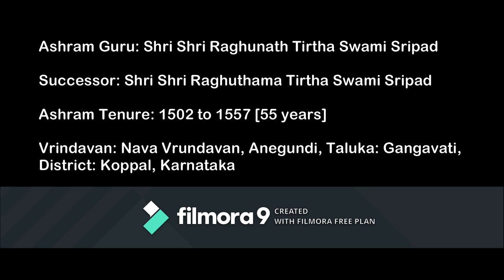Shri Raghuvarya Tirtha Mahima – By Shri Shri 1008 Shri Satyatmatirtha Swami Sripad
लक्ष्मी नृसिंह प्रसीदतु

A brief description of the illustrious & magnanimous personality of Shri Shri 1008 Shri Raghuvarya Tirtha Sripad, who was 12th successor after Sriman Madhvacharya to adorn the pontificate seat of Srimad Uttaradi Math.

The great seer occupied the peetha of Uttaradi Math for a period of 55 years.

His biggest blessing to the Madhwa community is the form of his ashram shishya, Shri Shri Raghutama Tirtha Swami.

हरि सर्वोत्तम वायु जीवोत्तम ||